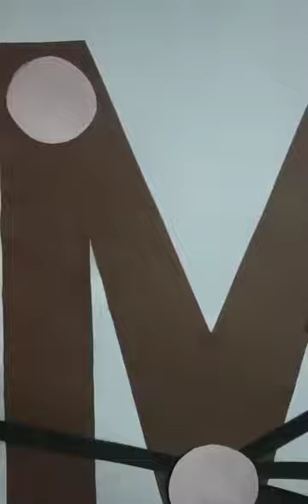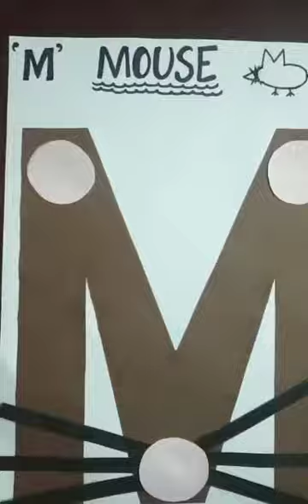15 July 2021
Craft work with letter- M (Mouse 🐭)